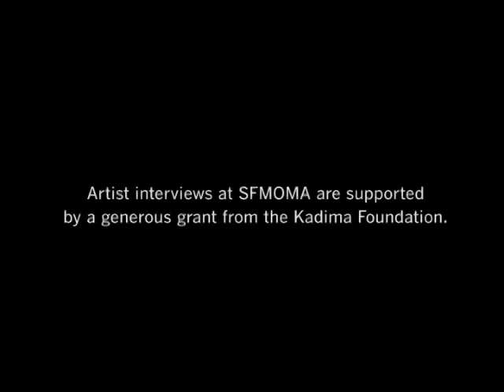Why Pipilotti Rist works with video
Video artist Pipilotti Rist discusses her artistic process and working methods.